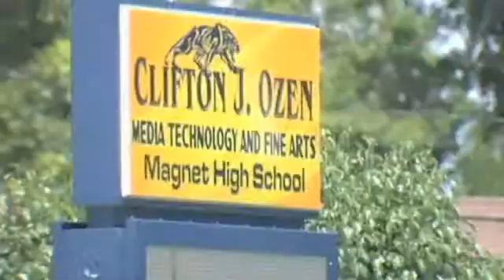Quickcast for Tuesday, June 9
It's our daily Quickcast on Facebook and on KFDM.com -- a brief, online look at the top stories and trending video for the day. Here's the Quickcast for Tuesday, June 9.